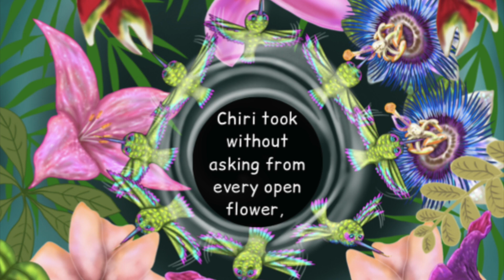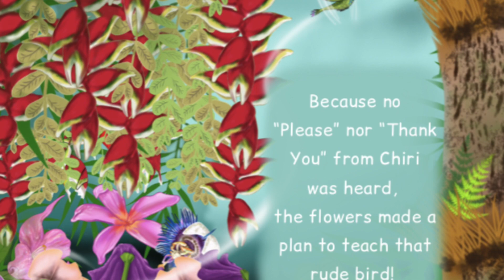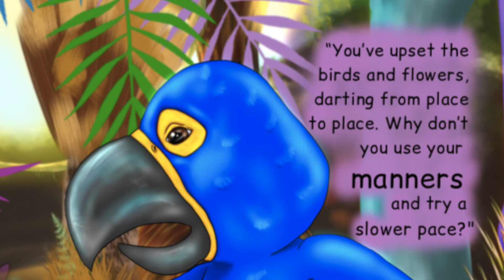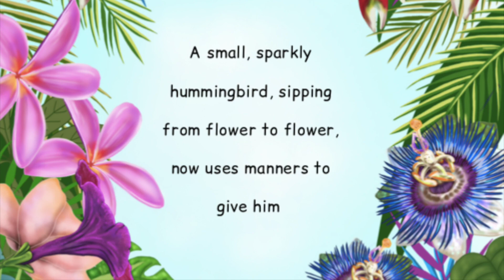Chiri the Hummingbird | Jo Blake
Chiri The Hummingbird, is a bright and colourfully illustrated story about a small, sparkly Chiribiquete emerald hummingbird. Like most hummingbirds he needs to regularly feed on nectar from flowers for food. When he gets hungry, Chiri's behaviour changes and he shows no empathy or kindness to others or his environment.

Younger children will love sharing the story with family or caregiver.
A question page at the end of the story will help with gauging the child's comprehension of the story and its message. This will also open up social emotion conversations on:

Effects of hunger on your behaviour.
How Chiri's actions affected his relationships and environment in a negative way.
Children can relate it to own life experiences and knowledge of Social, Emotion Learning.
Empathise with Chiri and how he has upset his friends.
Spot where he goes wrong with his behaviour.
To stop and allow yourself time to think when things are not going your way.
Patience.
Accepting you were wrong is okay! It's how you learn.
It takes positive action, kindness and courage to make things right.
Apologising takes bravery and strength if you really mean it from the heart.♥